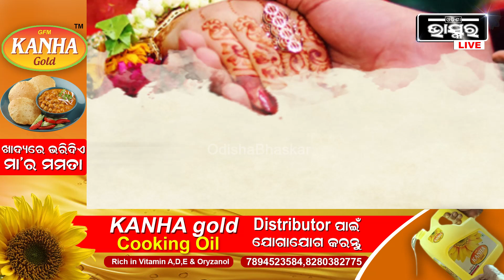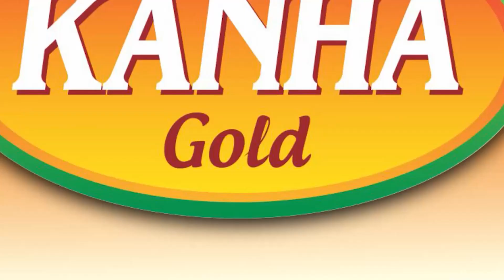୧୦ ବର୍ଷ ଝିଅର ଇଛା ହେଲା ପୂରଣ, ନିଜ ପ୍ରେମିକକୁ ବାହାହେଲେ ପ୍ରେମିକା, ଖୁବ ଧୁମ ଧାମରେ ବିବାହ କରାଇଲେ ବାପା ମାଆ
୧୦ ବର୍ଷ ଝିଅର ଇଛା ଥିଲା ସେ ଯିବା ପୂର୍ବରୁ ତାର ପ୍ରେମିକକୁ ବାହାହେବ... ଝିଅ କୁ ବହୁତ ଭଲ ପାଉଥିଲେ ବାପା ମାଆ... ତାର ଇଛାକୁ ପୂରଣ କରିବାକୁ ଯାଇ ପ୍ରେମିକ ସହ ଖୁବ ଧୁମ ଧାମରେ ବିବାହ କରାଇଲେ ବାପା ମାଆ...